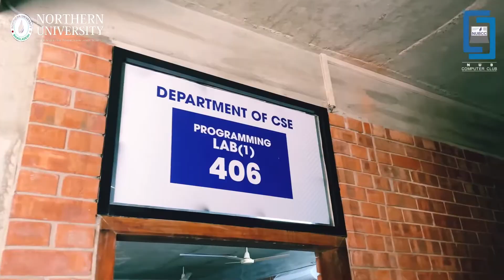Join Northern University Bangladesh || Dept. of Computer Science & Engineering || NUB || NUBCC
𝘿𝙚𝙖𝙧 𝙛𝙪𝙩𝙪𝙧𝙚 𝙡𝙚𝙖𝙙𝙚𝙧𝙨,
If you’re looking for a program that will prepare you to become an effective leader in addressing the challenges of our time, look no further. The programs at 𝗡𝗼𝗿𝘁𝗵𝗲𝗿𝗻 𝗨𝗻𝗶𝘃𝗲𝗿𝘀𝗶𝘁𝘆 𝗕𝗮𝗻𝗴𝗹𝗮𝗱𝗲𝘀𝗵 are your answers!
Even if you admit yourself in 𝗦𝗣𝗥𝗜𝗡𝗚 𝟮𝟬𝟮𝟯 our Remedial Courses will start immediately.
So hurry up and enroll yourself now.
𝐀𝐝𝐦𝐢𝐬𝐬𝐢𝐨𝐧 𝐨𝐩𝐞𝐧 𝐚𝐭 𝐩𝐞𝐫𝐦𝐚𝐧𝐞𝐧𝐭 𝐜𝐚𝐦𝐩𝐮𝐬 𝐟𝐨𝐫 𝗦𝗣𝗥𝗜𝗡𝗚 𝟮𝟬𝟮𝟯
Programs: 𝘾𝙎𝙀(𝘋𝘢𝘺 𝘱𝘳𝘰𝘨𝘳𝘢𝘮 𝘧𝘰𝘳 𝘏𝘚𝘊 𝘱𝘢𝘴𝘴𝘦𝘥) & 𝙀𝘾𝙎𝙀(𝘌𝘷𝘦𝘯𝘪𝘯𝘨 𝘱𝘳𝘰𝘨𝘳𝘢𝘮 𝘧𝘰𝘳 𝘥𝘪𝘱𝘭𝘰𝘮𝘢 𝘩𝘰𝘭𝘥𝘦𝘳𝘴)
𝙉𝙐𝘽 𝙖𝙩 𝙖 𝙂𝙡𝙖𝙣𝙘𝙚:
𝗡𝗼𝗿𝘁𝗵𝗲𝗿𝗻 𝗨𝗻𝗶𝘃𝗲𝗿𝘀𝗶𝘁𝘆 𝗕𝗮𝗻𝗴𝗹𝗮𝗱𝗲𝘀𝗵 (𝗡𝗨𝗕) is a renowned name among the Universities of Bangladesh. It has passed 20 years with immense success and so has the department of 𝘾𝙤𝙢𝙥𝙪𝙩𝙚𝙧 𝙎𝙘𝙞𝙚𝙣𝙘𝙚 𝙖𝙣𝙙 𝙀𝙣𝙜𝙞𝙣𝙚𝙚𝙧𝙞𝙣𝙜 (𝘾𝙎𝙀). This department is a place for fostering skilled professionals. Curriculum and mode of teaching are incorporated in such a way so that their graduates can have excellent career paths. They offer practical learning-based courses to develop professional skills and their curriculum is designed as per international standards.
Their graduates have been remarkably successful by excelling both in Academics and Industry. Many graduates have pursued higher studies in the 𝙐𝙎𝘼, 𝘾𝙖𝙣𝙖𝙙𝙖, 𝙂𝙚𝙧𝙢𝙖𝙣𝙮, 𝘼𝙪𝙨𝙩𝙧𝙖𝙡𝙞𝙖, etc with success and many are currently following in their footsteps. Those who wanted to pursue a career here in Bangladesh also met success in renowned institutions both run by Government and Private organizations. It has good collaboration with industries and a good job placement record. Both the Faculty Members and students are highly motivated to conduct research and development projects and they are publishing papers on a regular basis.
𝗧𝗵𝗶𝘀 𝗱𝗲𝗽𝗮𝗿𝘁𝗺𝗲𝗻𝘁 is quite a vibrant one as they always engage students with different activities. This includes both Academic and Non-academic ones. They offer many short courses and professional courses which are taught by experts from academia and industry. Senior students arrange workshops on different activities to voluntarily teach their juniors. 𝘾𝙎𝙀 𝘿𝙖𝙮 is organized every year to celebrate and demonstrate the department's progress. Many festivals and cultural programs are arranged on different occasions. Annual tours and many short tours are arranged not only to enjoy but also to fulfill the responsibility to the country and environment.
The 𝘿𝙚𝙥𝙖𝙧𝙩𝙢𝙚𝙣𝙩 𝙤𝙛 𝘾𝙎𝙀 𝙤𝙛 𝙉𝙐𝘽 can be a suitable place for everyone who wants to pursue their goals in the domain of Computer Science and Engineering and thrive with excellence in this age of information and technology.
𝙎𝙪𝙘𝙘𝙚𝙨𝙨 𝙎𝙩𝙤𝙧𝙮 𝙤𝙛 𝙉𝙐𝘽 𝘾𝙎𝙀 (𝙡𝙖𝙩𝙚𝙨𝙩):
24𝙩𝙝 𝘼𝙪𝙜𝙪𝙨𝙩 - 𝗧𝗲𝗮𝗺 𝗡𝗨𝗕𝗿𝗮 (composed of NUB CSE students and NUBCC members) achieved 𝟰𝘁𝗵 𝗽𝗹𝗮𝗰𝗲 𝗶𝗻 𝘁𝗵𝗲 𝗨𝗻𝗶𝘃𝗲𝗿𝘀𝗶𝘁𝘆 𝗖𝘆𝗯𝗲𝗿 𝗗𝗿𝗶𝗹𝗹 𝟮𝟬𝟮𝟮 𝗖𝗼𝗺𝗽𝗲𝘁𝗶𝘁𝗶𝗼𝗻 by the 𝘽𝙖𝙣𝙜𝙡𝙖𝙙𝙚𝙨𝙝 𝙂𝙤𝙫𝙚𝙧𝙣𝙢𝙚𝙣𝙩’𝙨 𝙚-𝙂𝙤𝙫𝙚𝙧𝙣𝙢𝙚𝙣𝙩 𝘾𝙤𝙢𝙥𝙪𝙩𝙚𝙧 𝙄𝙣𝙘𝙞𝙙𝙚𝙣𝙩 𝙍𝙚𝙨𝙥𝙤𝙣𝙨𝙚 𝙏𝙚𝙖𝙢 (𝘽𝙂𝘿 𝙚-𝙂𝙊𝙑 𝘾𝙄𝙍𝙏).
18𝙩𝙝 𝙎𝙚𝙥𝙩𝙚𝙢𝙗𝙚𝙧 - 𝙏𝙚𝙖𝙢𝙉𝙐𝘽 of 𝗡𝗨𝗕𝗖𝗖 achieved 𝟮𝗻𝗱 𝗽𝗹𝗮𝗰𝗲 (𝗥𝘂𝗻𝗻𝗲𝗿-𝘂𝗽) in the 𝙗𝙙𝙖𝙥𝙥𝙨 𝙉𝙖𝙩𝙞𝙤𝙣𝙖𝙡 𝙃𝙖𝙘𝙠𝙖𝙩𝙝𝙤𝙣 2022 powered by Robi Regional Round.
𝘽𝙚𝙖𝙪𝙩𝙞𝙛𝙪𝙡 𝙋𝙚𝙧𝙢𝙖𝙣𝙚𝙣𝙩 𝘾𝙖𝙢𝙥𝙪𝙨 𝙇𝙤𝙘𝙖𝙩𝙞𝙤𝙣:
Muhammed Samsuddoha Alam
𝘈𝘴𝘴𝘪𝘴𝘵𝘢𝘯𝘵 𝘗𝘳𝘰𝘧𝘦𝘴𝘴𝘰𝘳, 𝘕𝘜𝘉